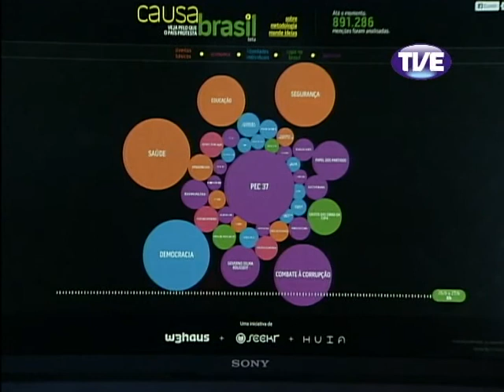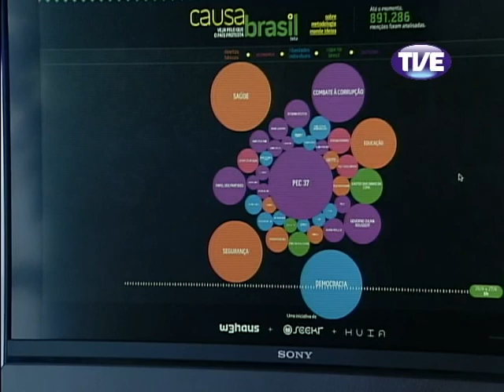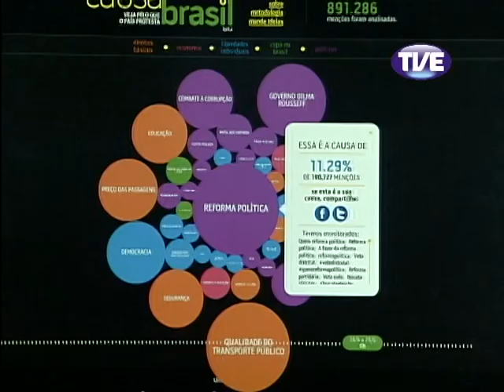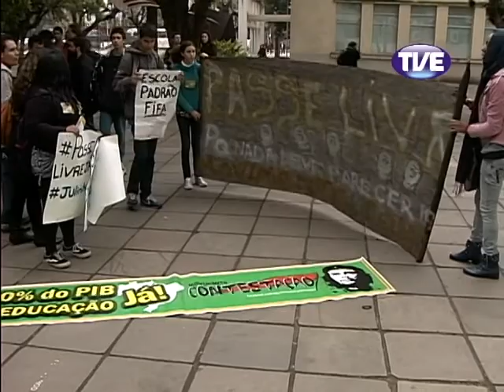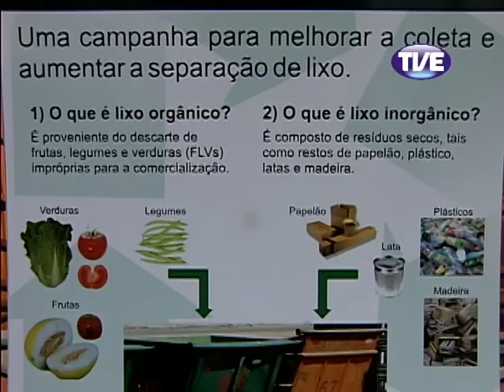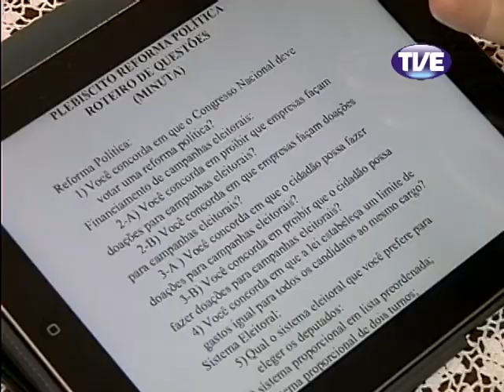Jornal TVE 1 Edição 27/06/2013